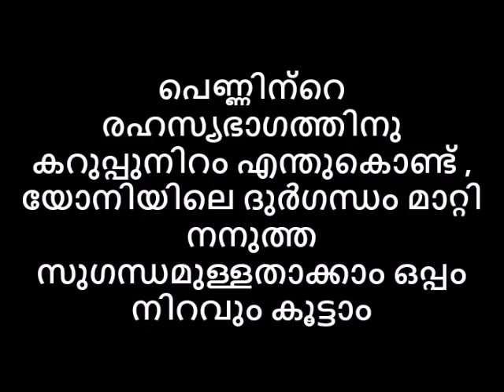പെണ്ണിന്റെ രഹസ്യഭാഗത്തിനു കറുപ്പുനിറം എന്തുകൊണ്ട് യോനിദുർഗന്ധം മാറ്റി നനുത്ത സുഗന്ധം ,നിറവും കൂട്ടാം